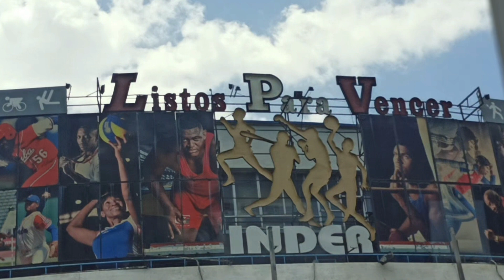ASÍ SE VIVIÓ LA CLASIFICACIÓN A LOS PANAMERICANOS JUNIOR